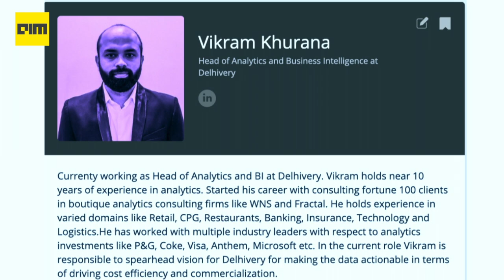Ep.06 My Journey Into Data Science | Vikram Khurana | Head Analytics and BI Delhivery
We get candid with Vikram Khurana in this video and talk to him about the importance of Data Science degrees and certificates, challenges faced by data science aspirants while applying for jobs and his advice on resume-building.

Currently working as Head of Analytics and BI at Delhivery. Vikram holds nearly 10 years of experience in analytics. Started his career with consulting fortune 100 clients in boutique analytics consulting firms like WNS and Fractal. He holds experience in varied domains like Retail, CPG, Restaurants, Banking, Insurance, Technology and Logistics.He has worked with multiple industry leaders with respect to analytics investments like P&G, Coke, Visa, Anthem, Microsoft etc. In the current role Vikram is responsible to spearhead vision for Delhivery for making the data actionable in terms of driving cost efficiency and commercialization.